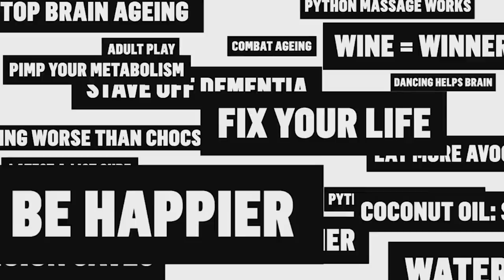Art Therapy with Jo Brand - The Russell Howard Hour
Russell and Jo discover the essential benefits of Art Therapy in their quest to live life to the fullest.